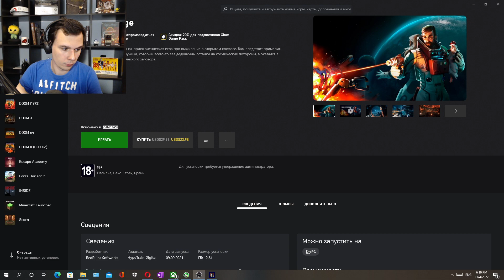КИСЛОРОД НЕ ВЕЧЕН И ЭТО ПРОБЛЕМА: КИСЕЛЬ ИГРАЕТ В Breathedge #3